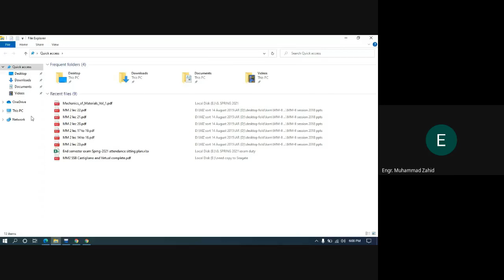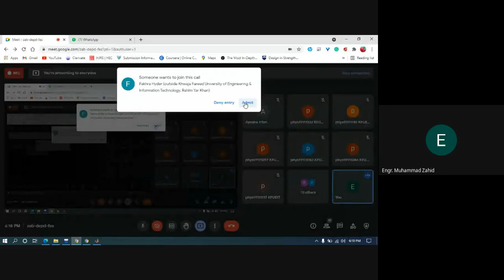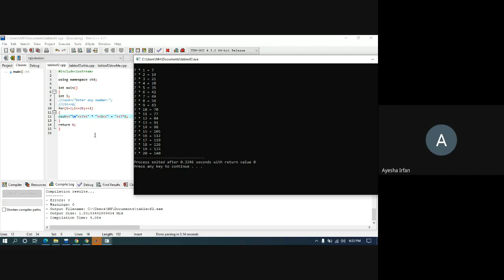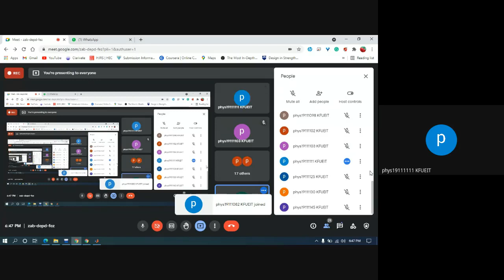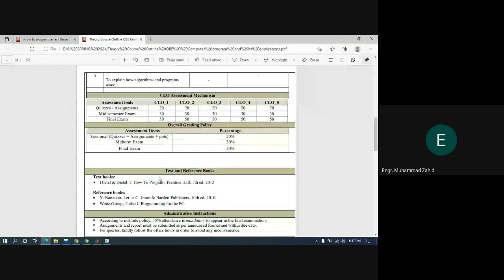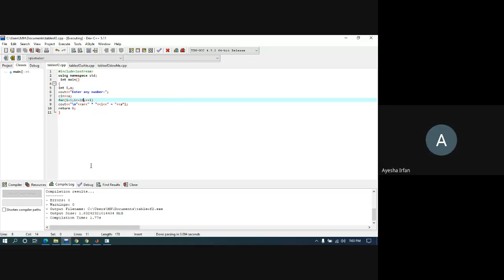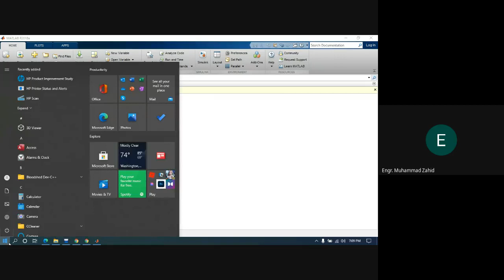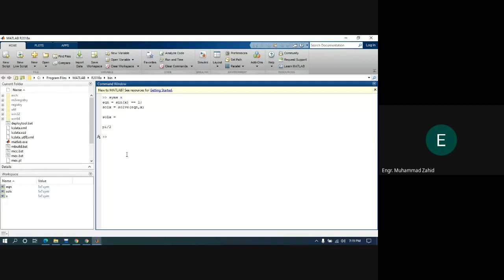loop in C++